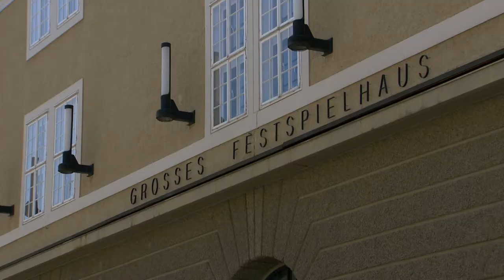Großinvestition in Festspielhäuser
Landeshauptmann Wilfried Haslauer, Staatssekretärin Andrea Mayer, Bürgermeister Harald Preuner und das Direktorium mit Festspielpräsidentin Helga Rabl-Stadler haben heute das 262 Millionen Euro Paket für die Sanierung und Erweiterung der Festspielhäuser präsentiert. Bund, Land und Stadt teilen sich die Kosten, 3.000 Arbeitsplätze werden gesichert.